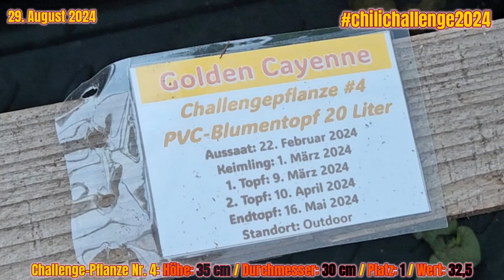ChiliChallenge2024 - Folge 12 - Eine ist schon weg & messen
Groß - Größer - am Größten & noch viel Größererererer ...
Wie groß können Chili Pflanzen innerhalb einer Saison werden?

Meine Sorte ist die Golden Cayenne, eine Capsicum annuum.
In diesem Video geht es um die erste Ernte von den Challenge-Pflanzen. Dieses Mal habe ich keine Messung vorgenommen.

Vielen Dank an Malte, den @ChiliGartenFreak, dass ich mitmachen darf.

00:00 Vorspann
00:13 Challengepflanze 4 muss dran glauben
00:43 Messung Pflanze 4
00:55 Abernten und abschneiden
01:49 Die alte Erde
02:08 Das Schildchen
02:46 Einleitungsworte
03:03 Messung Pflanze Nr. 3
03:27 Messung Pflanze Nr. 2
03:56 Messung Pflanze Nr. 1
04:29 Ein Überblick
05:10 Ein paar abschließende Worte
05:31 Verabschiedung
05:59 Abspann